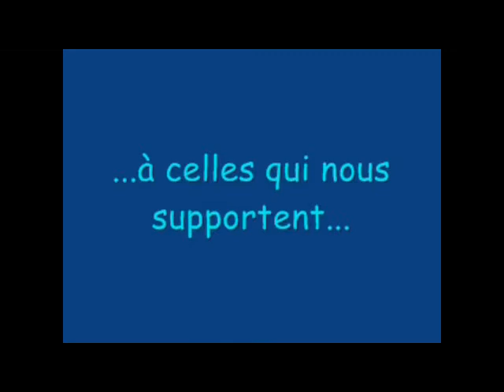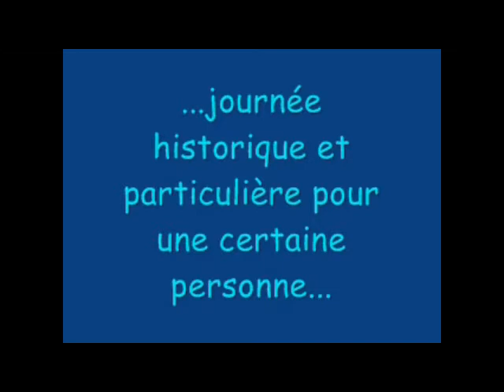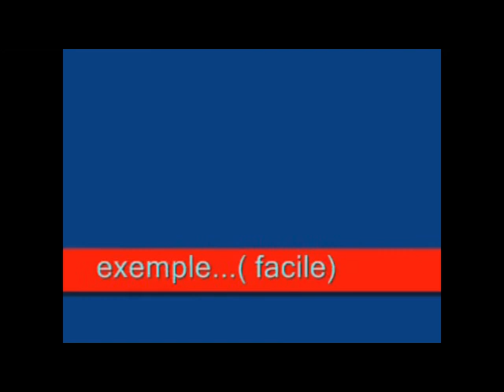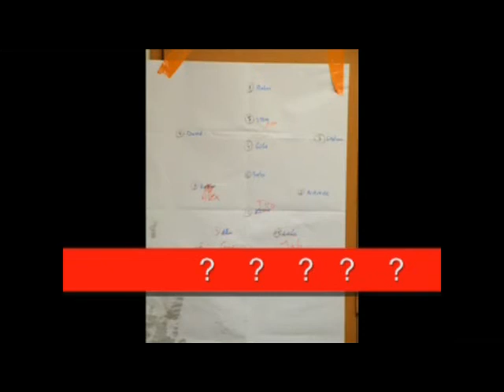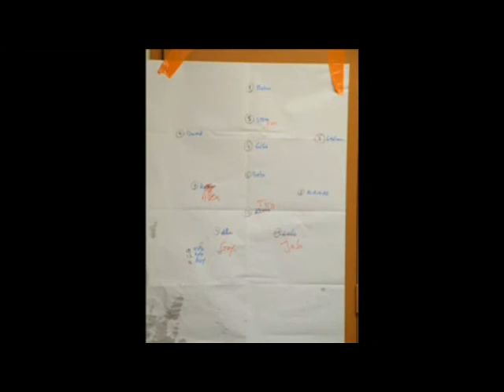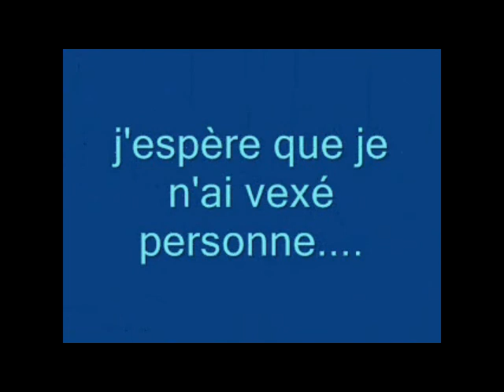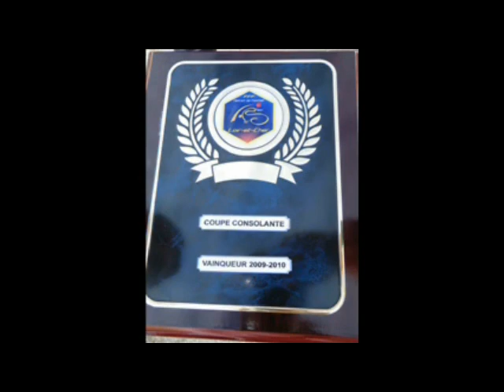FINALE 2010 PART 2.avi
deuxième partie : dernière finale de la coupe consolante avant son changement de nom, match et après match; PHENOMENAL !